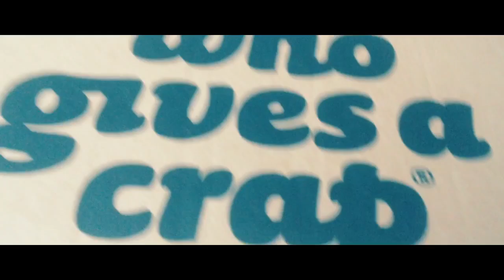Agent 609: Who gives a crap.